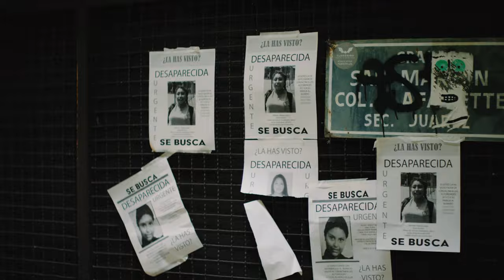Esta lucha es por todas - Movimiento Ciudadano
Tenemos la responsabilidad de visibilizar y reconocer la violencia que enfrentan las mujeres todos los días e impulsar y fortalecer acciones que la combatan, porque esta lucha EsPorTodas.